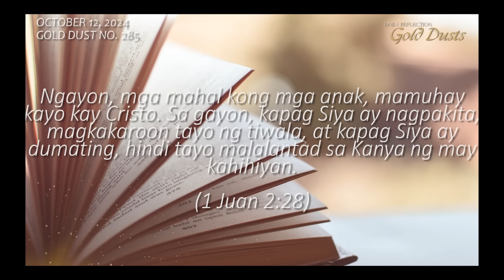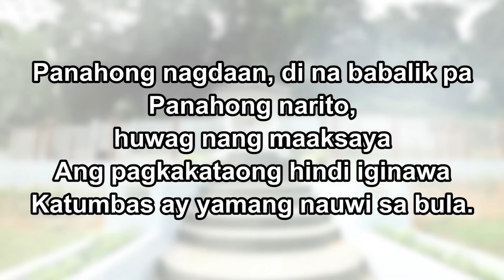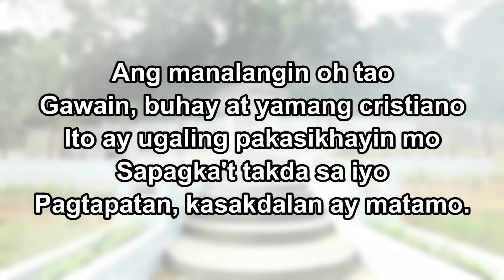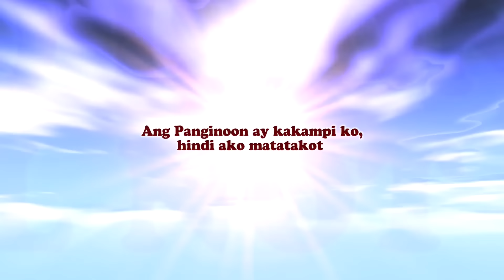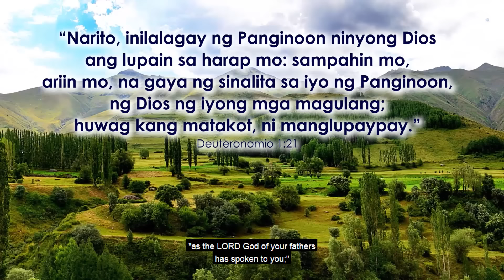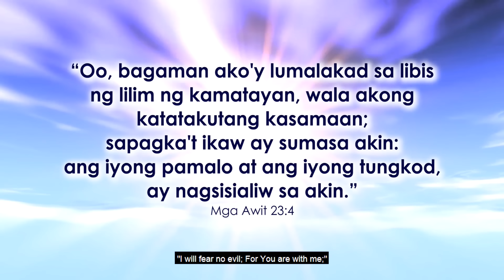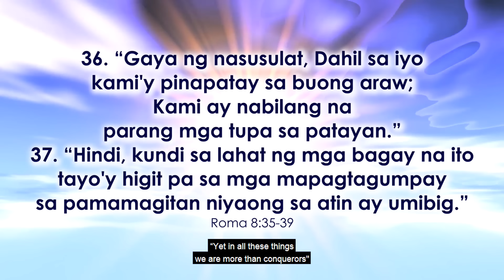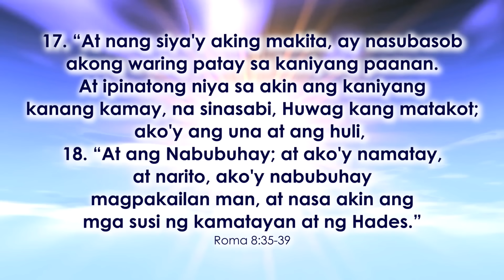Takdang Pagtitika AM Session Sakdal 12, 2024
Let’s come together in faith and devotion!

Join us for the 5th Sabbath of TAKDANG PAGTITIKA (AM Session) as part of the ongoing AyunoNgBansangBanal2024.